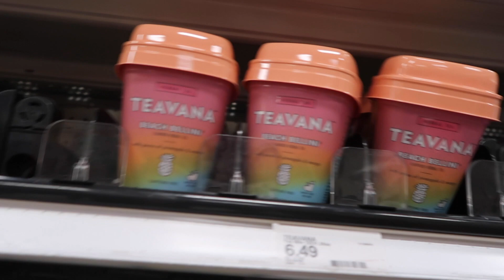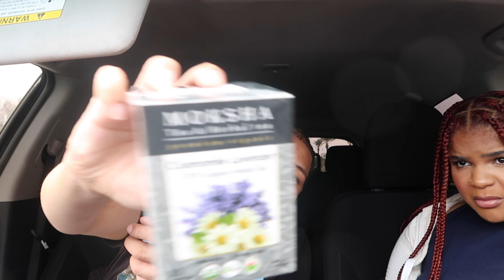MINI VLOG♡ running errands + laminating my eyebrows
hey loves! thank you for being here and i cant wait to grow on youtube with you guys! to keep more in touch with me, follow me on ig! (i post more on there lol)!  I love you guys and make sure to take care of yourself ! 🦋 ♡